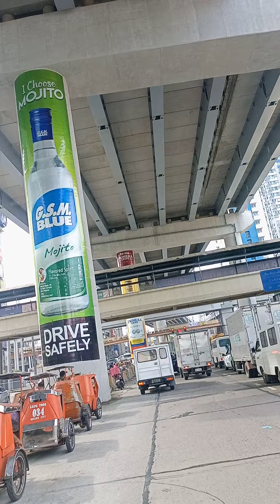inside of sanjuan city road